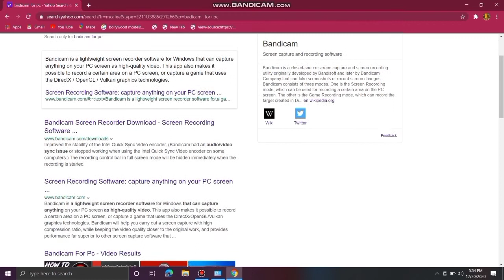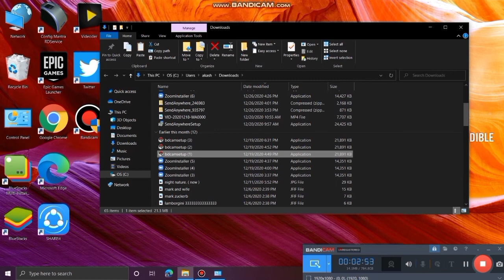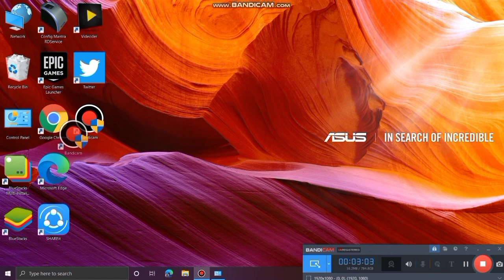How To Record Screen On Laptop 2020 || SCREEN RECORDER FOR PC 2020